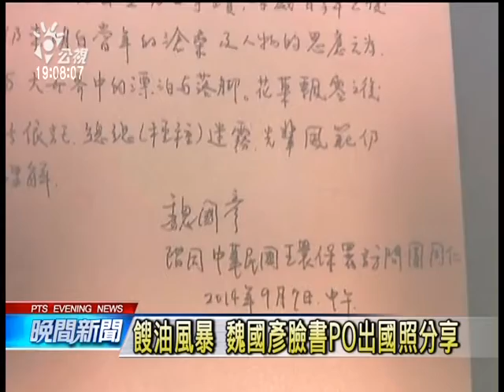餿油風暴 環署長人在國外遭質疑 20140911 公視晚間